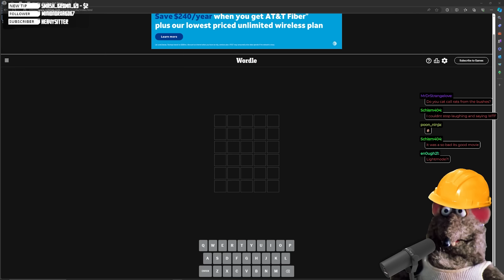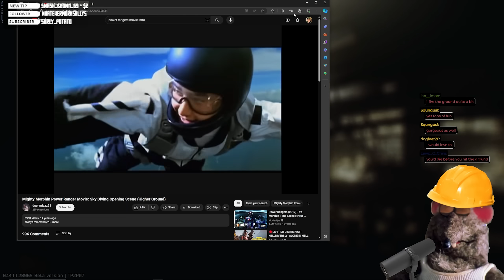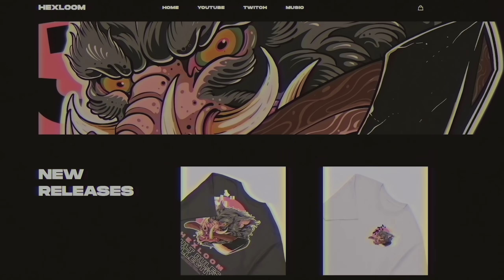Forced Back to the Worst Map in Tarkov - Escape from Tarkov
in this episode we must go back to the worst map in tarkov, and i know what youre thinking.. is it streets? i mean that map is terrible as well but no we must go back to lighthouse to achieve our ultimate goal of getting the good UBGL. thank you for watching my escape from tarkov video
0:00 Airdrop Nade
0:38 Bubba
1:33 Tarkov Tarkov Tarkov
2:10 Back to Lighthouse
7:12 Paca
9:10 Paca Factory